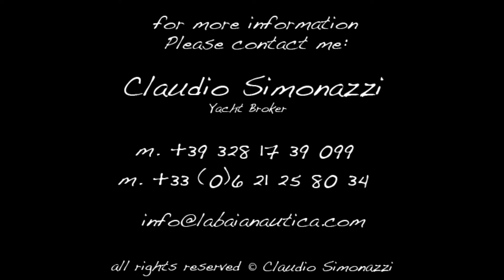Boston 22 Outrage - La Baia Nautica